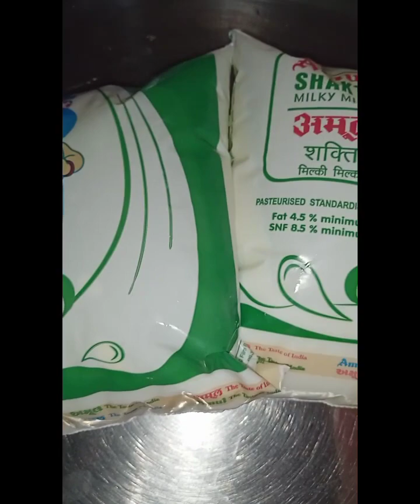आज घर में सब को यह बहुत पसंद आया, बच्चों ने भी मार्केट जाने की जिद नहीं की, गर्मियों की खास रेसिपी😋😋